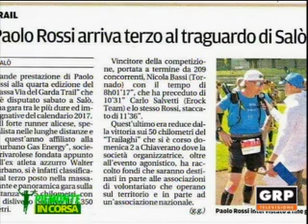Piemonte in corsa - 24.05.2017 - GRP Televisione